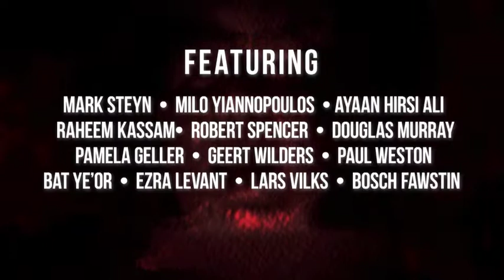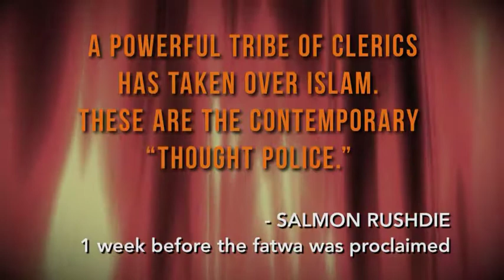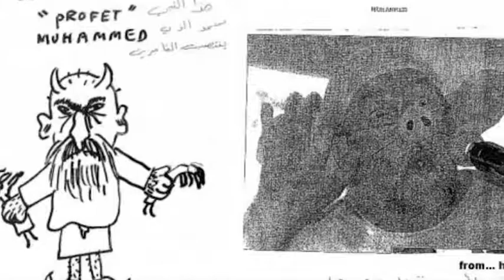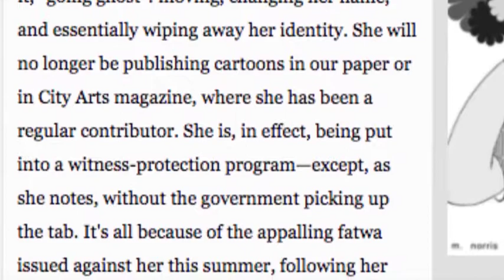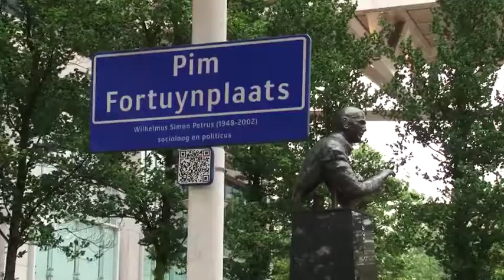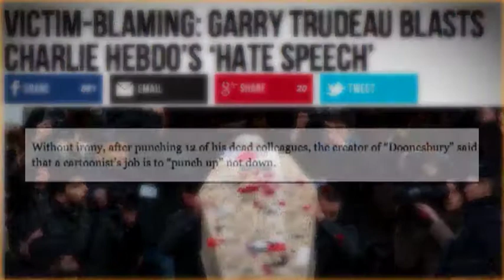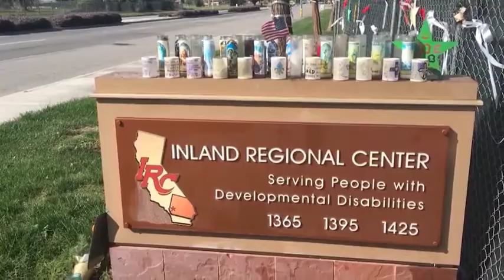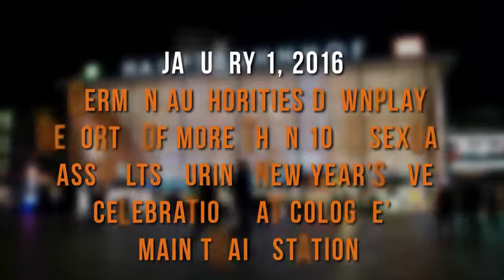Cant We Talk......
Speak out!